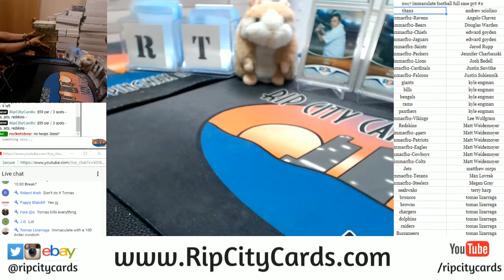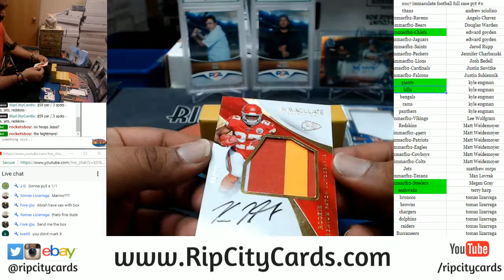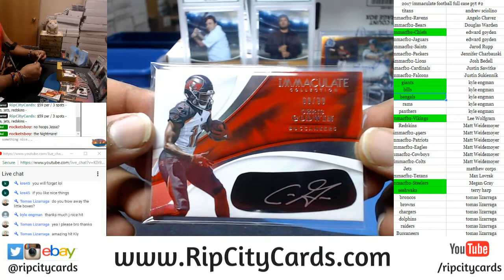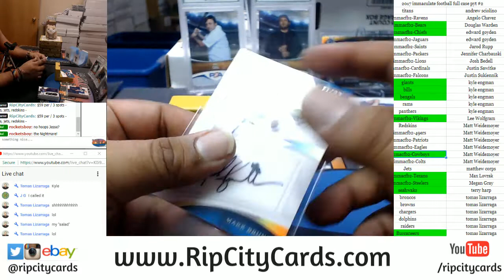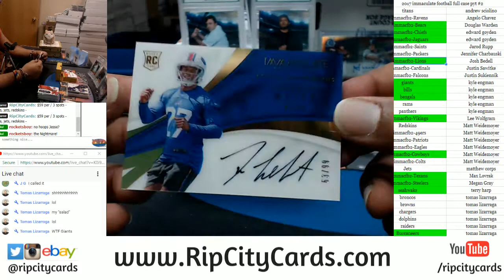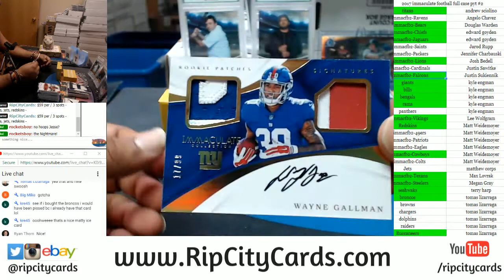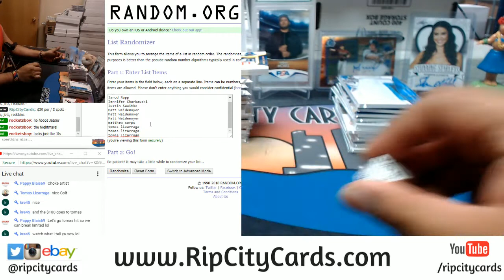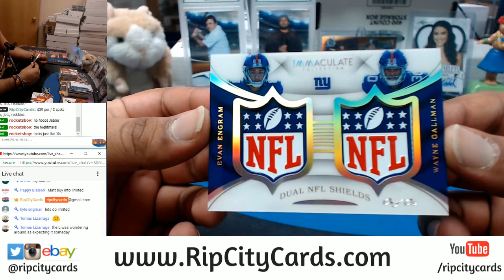2017 Immaculate Football Full Case PYT #2 RCC 02062018